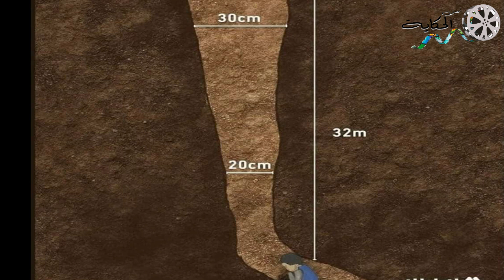كيف قضى الطفل ريان كل تلك المدة في البئر .. أسرار لا تصدق كشفها فريق الإنقاذ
في اليومين اللي فاتو والسوشيال ميديا كلها مفيش عليها غير موضوع الطفل ريان اللي وقع في بير عمقه 32 متر في الغرب.
أزمة الطفل ريان استمرت لأكتر من 80 ساعة لحد ما عملنا الفيديو ده، واللي اثار تساؤلات كتير عن سبب طول المدة دي وليه استمرت عملية الإنقاذ لأكتر من 3 أيام متواصل من العمل بالرغم من الحصول على إمكانيات كتير وتسخيرها لعملية الحفر.